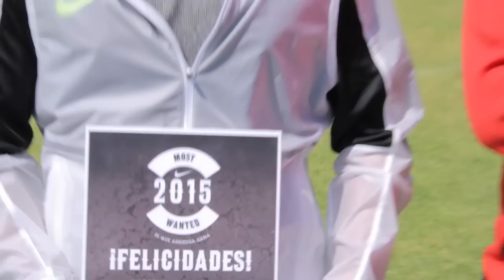THE MOST WANTED (FINAL 2015)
MUCHO EXITO A DAVID RODRÍGUEZ ALLÁ EN EUROPA
SIGUEME Y TE SIGO